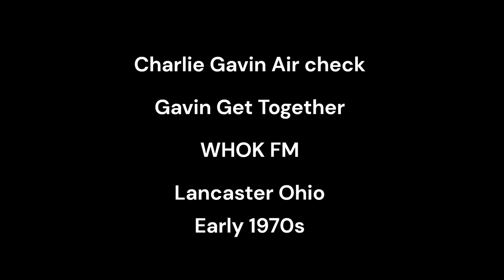Gavin Get Together aircheck WHOK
Charlie Gavin (Charlie Arnold) aircheck from the early 1970s (1973?) on WHOK FM Lancaster Ohio